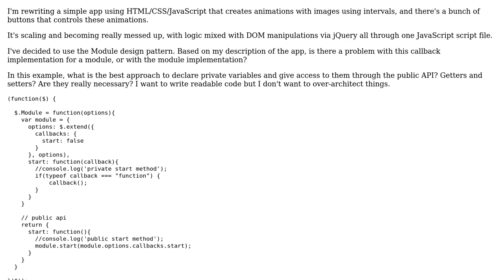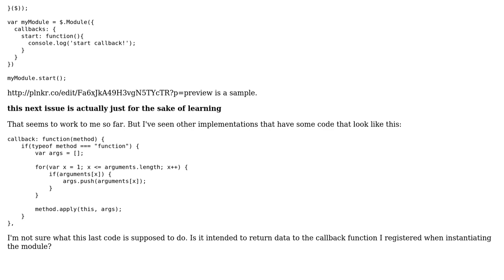Module pattern callback implementation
With thanks & praise to God, and with thanks to the many people who have made this project possible! | Content (except music & images) licensed under CC BY-SA | Music | Images & others | With thanks to user zok user Mark Robbins user Jamal and the Stack Exchange Network Trademarks are property of their respective owners. You are responsible for your own actions.